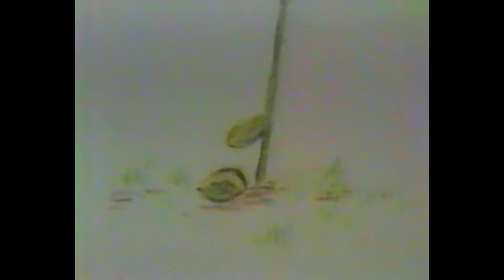Cardiacs - It's A Lovely Day (Animation by Marina Organ)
It's A Lovely Day animation done many years ago by Marina for a university project - now finally available in watchable quality, thanks again to gen. Audio from the 2015 "Seaside" reissue.